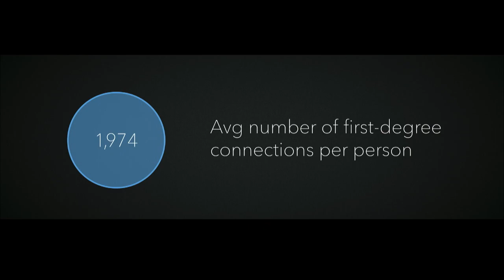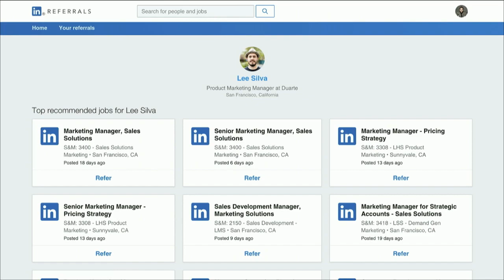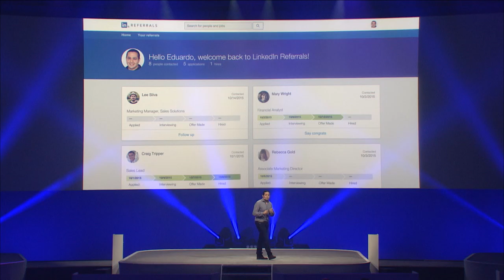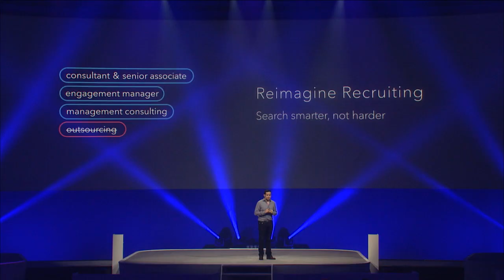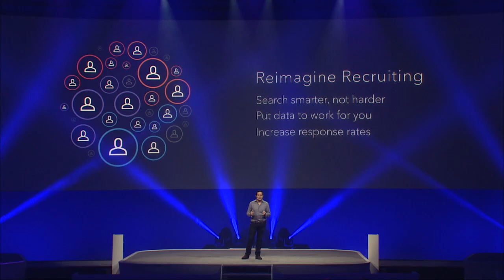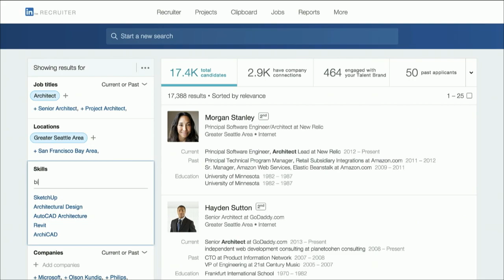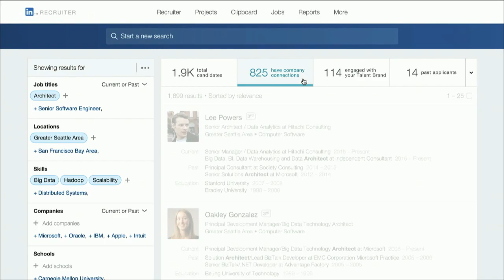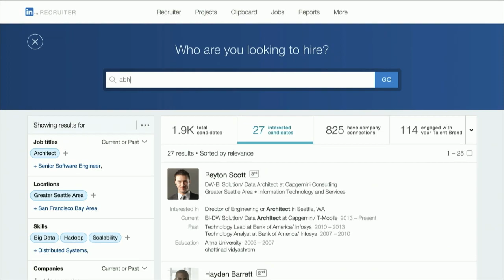New LinkedIn Recruiter & LinkedIn Referrals | Eduardo Vivas Talent Connect Anaheim & London Keynote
Eddie Vivas, Head of Product for LinkedIn Talent Solutions, reveals how we're reimagining recruiting to help our customers find and hire the best talent. He introduces two new products: LinkedIn Referrals, and the next generation of LinkedIn Recruiter.